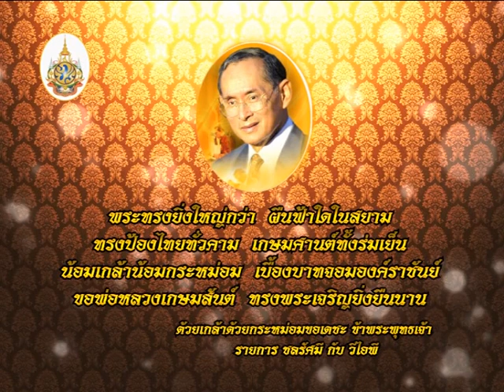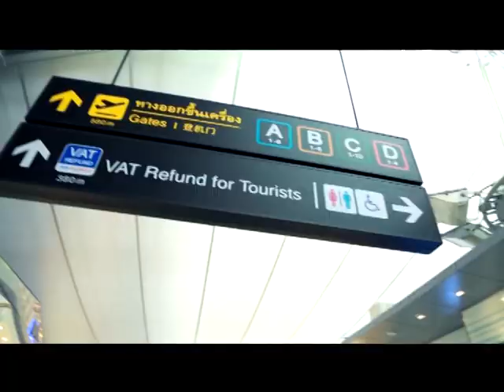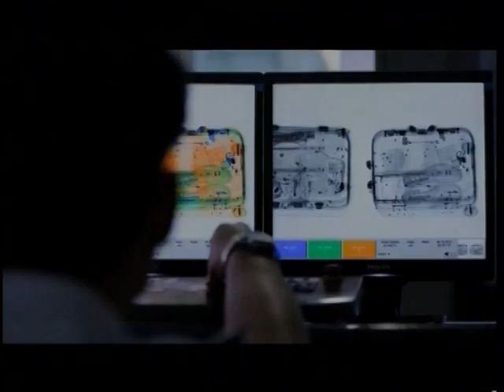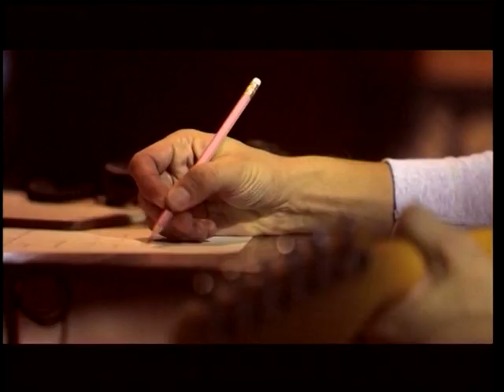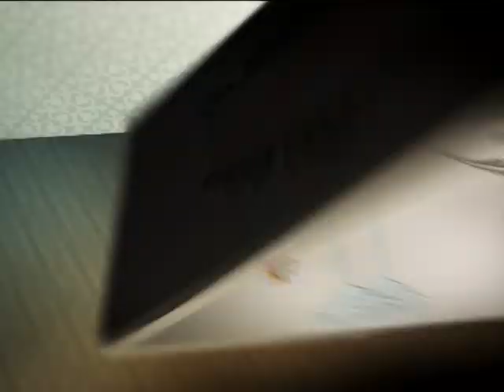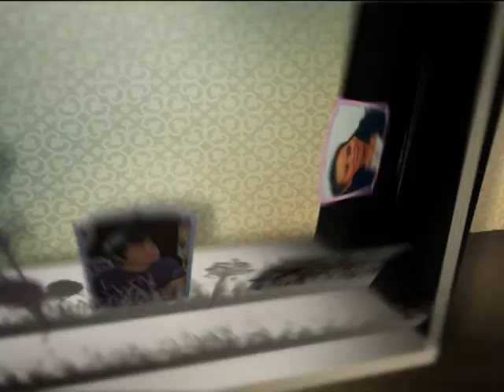ชลรัศมีกับวีไอพี "น.ต.ศิธา ทิวารี (ผู้พันปุ่น)" 05-12-2556 Part 1/2